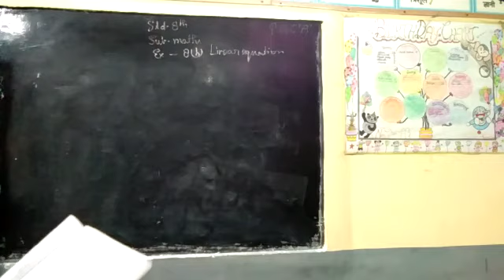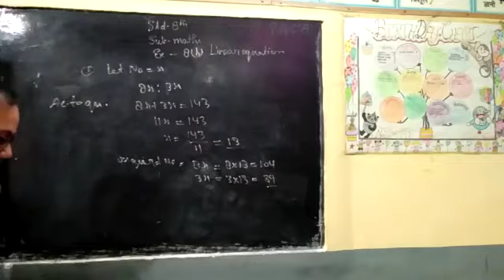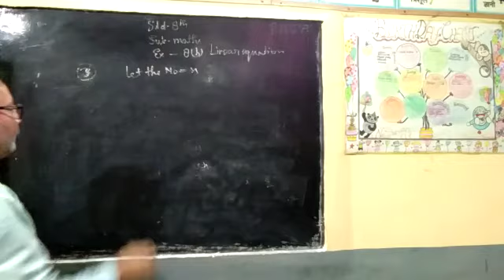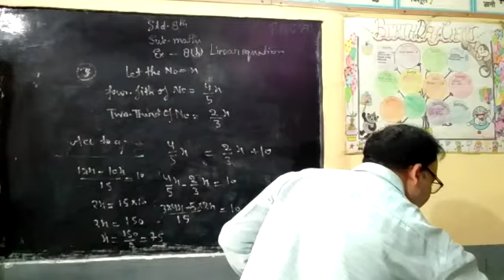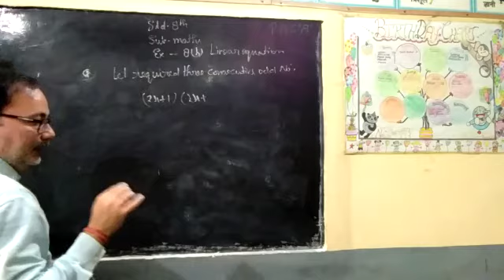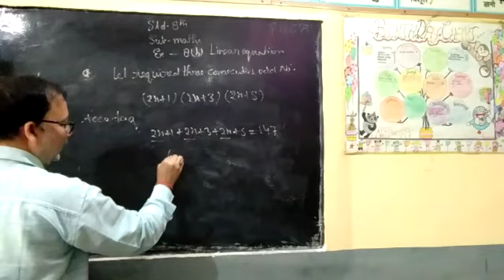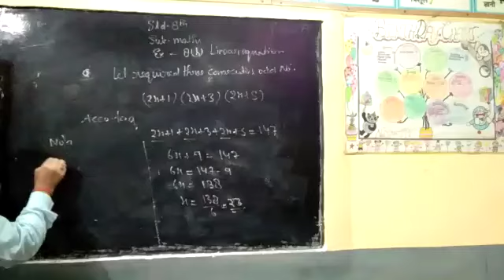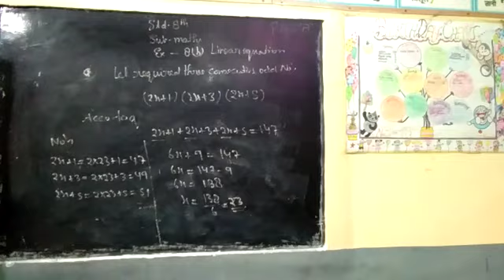Std 8th Maths Subteacher Name Mr J.N Shukla